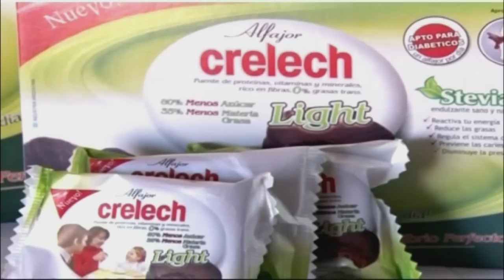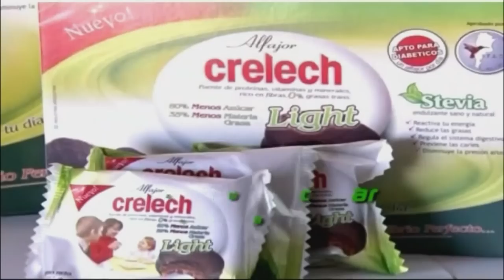LiveBasketball 2015 Nota Ruben Magnano